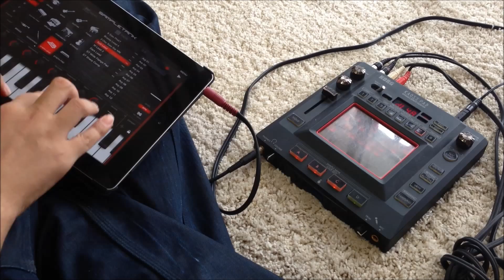#8 Playing iPad, KP3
Korg Kaoss Pad KP3
iPad (XENON, sampletank free)

6/23/2013